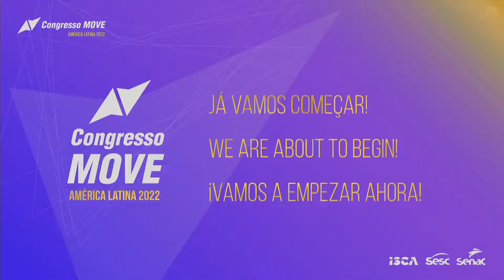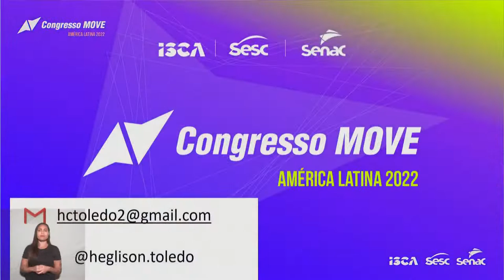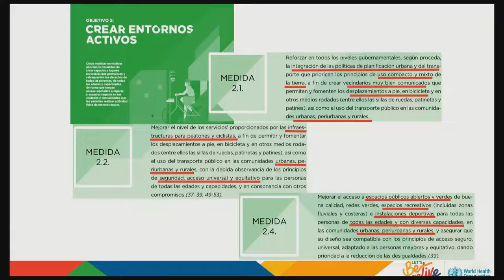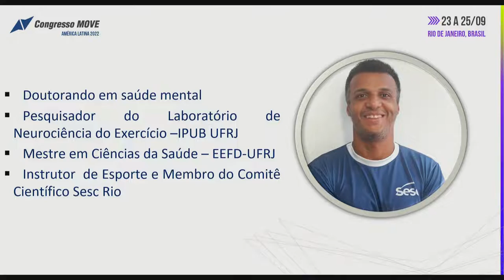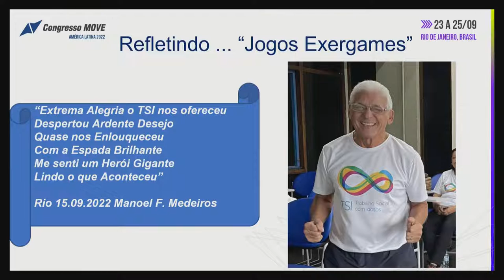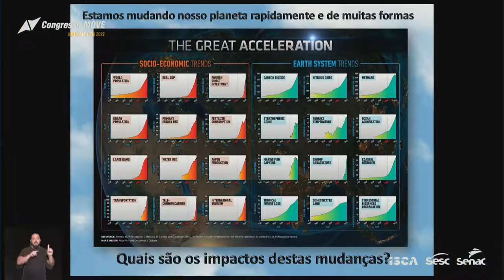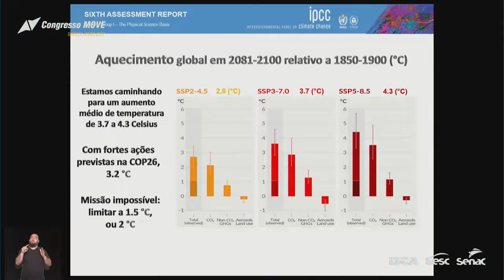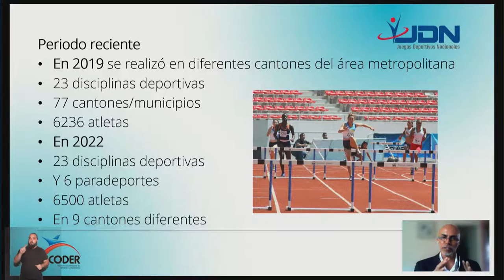MOVE CONGRESS :: 09/24 | English Broadcast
Sept. 24th - Saturday

9:10a.m. - 11:20a.m

Roundtable 1: Era 4.0, diversity and its influence on sports practice (what's next?) The future is diverse!

9:10a.m: DR. FABIO ZOBOLI: Body, territory and technology: Other dilemma

9:45a.m: DRA. NUBIA RUIZ GÓMEZ (COLÔMBIA): Good practices in promoting diversity in sport for all

10:10a.m: PAULA ALVARADO (CHILE): Women's soccer as a strategy to encourage the practice of physical activities and as a social tool for engagement and visibility

10:35a.m: DR. HEGLISON TOLEDO: Skills and benefits of new scenarios

11:00a.m:RICARDO RICCI UVINHA: Roundtable

11:50a.m - 2h10p.m

Roundtable 2: Use of Technology in Sports Practice, Health and Well-Fare

11:50a.m: WHO representatives: The World Health Organization

12:25p.m: GABRIELA DE ROIA (ARGENTINA): Use of technology in sports practice, health and well-fare

12:50p.m: JOSÉ VINICIUS ALVES FERREIRA: Elderly and Exergames - Evidences and possibilities of practicing sports in virtual reality

13:15p.m: GIL GIARDELLI: Web3 and Metaverse - A new (R)evolution at Sport 4.0

13:40p.m: LEONARDO CALIX: Roundtable

16:10p.m - 18:05p.m

Roundtable 3: Sports Challenge as a Sustainable Practice to Weather Changes

16:10p.m: PAULO ARTAXO: Climate change impacts and sports

16:45p.m: DR. DANIELLI MELLO: Thermal Stress: The effects of heat on health and development

17:10p.m: JORGE ALVAREZ (COSTA RICA): Costa Rican good practices on promoting a sustainable consciousness through sports

17:35p.m: EMERSON COSTA: Roundtable

18:10p.m: Closing

The Move Congress is one of the main conferences in the world that focuses exclusively on recreational sport and physical activity, which arouses interest in people of all age and social levels for sports practice. The Congress Move: Latin America 2022, has as its core subject "Sport 4.0 - Trends and Relevance of a Society in Transformation", promoting reflections on important topics such as politics, climate change, the environment, society organization, physical and mental health of individuals and communities, diversity, among other current challenges.